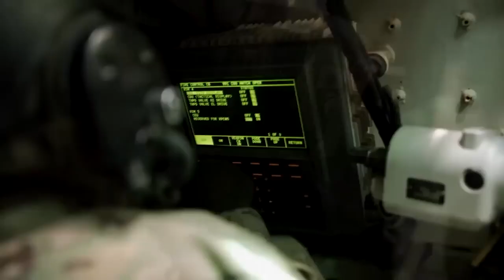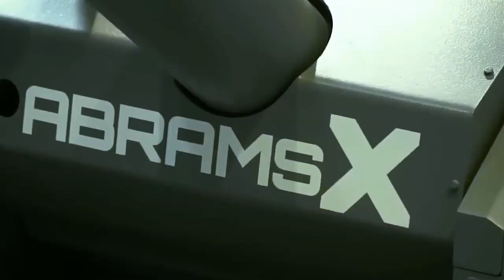AbramsX Tank: The Most POWERFUL AI-ENABLED Weapon of the FUTURE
The US Army is testing the next-generation AI-Enabled Battle Tank with AbramsX. The tank has been equipped with an artificial intelligence system that can control the turret and fire the main gun. The Abrams X is considered to be the most Advanced Main Battle Tank ever produced!

General Dynamics is currently running prototype trials on newly added features to test efficiency and to decide if they can be implemented into the production version of the Abrams X tank.

The US Army has been testing Abrams-X for some time now and they are impressed with its performance. The tank has a 360-degree view of its surroundings and it can identify targets in real-time. It has a few cool features like a new AI system and improved armor.

The use of artificial intelligence in warfare has become a topic of debate among experts and academics in military history, computer science, and ethics. The future of warfare is upon us. With these technologies, the military has adapted to this new reality and stays one step ahead of its opponents with new equipment like the Abrams X.

What do you think of the Abrams X? Is it better than the original M1 Abrams?

00:00 Intro
01:39 The M1 Abrams
03:30 Different Variants
03:52 M1A2 SEP
04:42 Testing the Abrams X and Understanding the AI System
05:48 Abrams X Armor and Safety
06:43 The Armament for the Abrams X
07:25 The Abrams X Engine
08:32 Outro